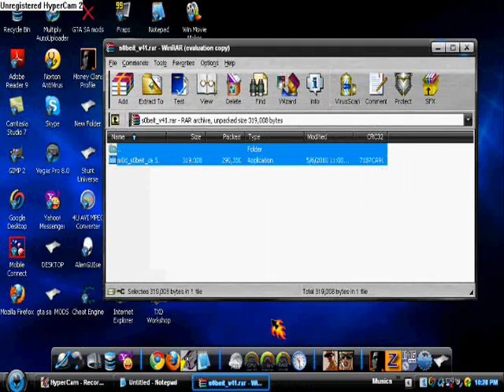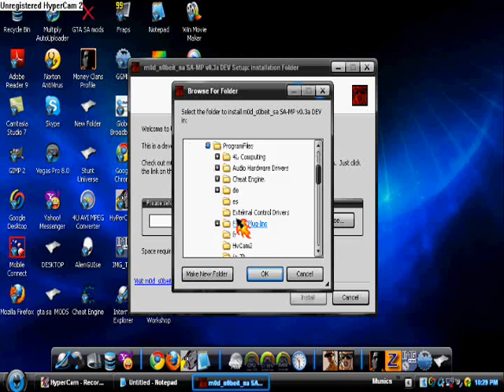sa-mp: how to install mod_s0beit v.4.1